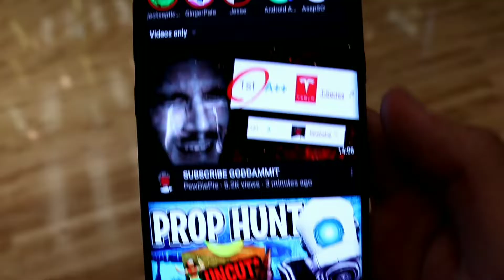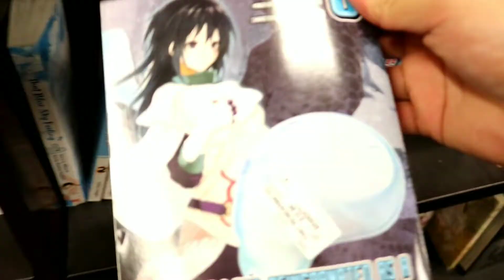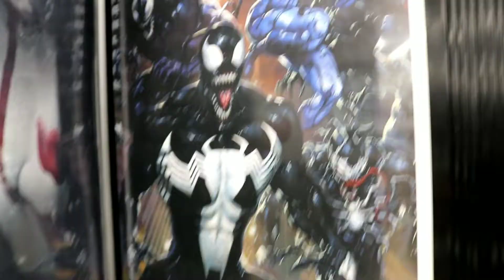Spending $700+ at Potomac Mills (Christmas Shopping)